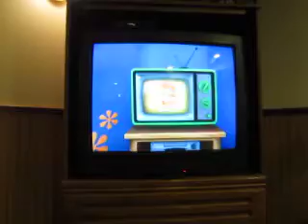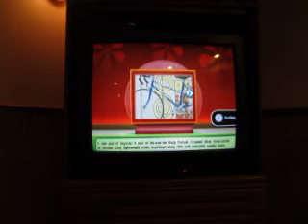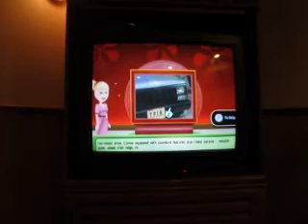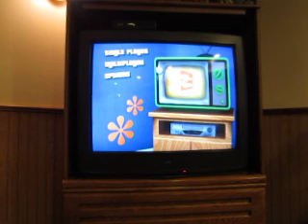The Price Is Right Decades Nintendo Wii Run: Game 256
Now for game 256 of my run of The Price Is Right Decades for the Nintendo Wii. I have a 255 game total of $4,123,387 and I'd like to add to that. Can I do so?

Tape Date: June 23rd, 2012
Air Date: June 24th, 2012